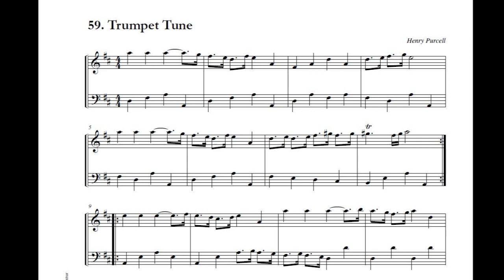Henry Purcell: Trumpet Tune